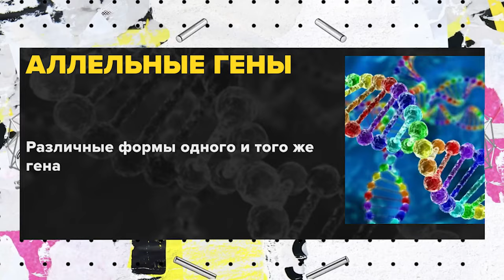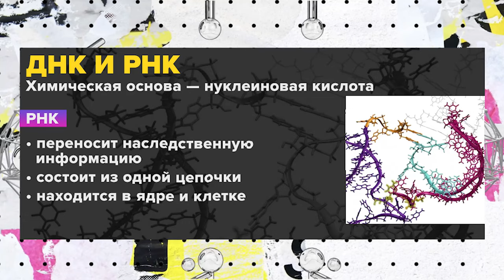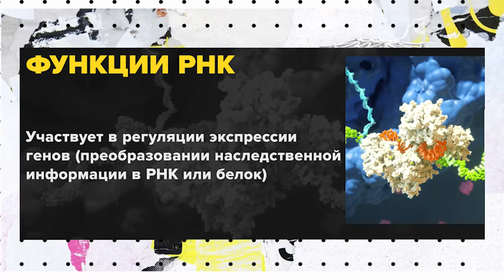Можно ли изменить гены? | Владимир Алипов Лекция 2024 | Мослекторий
Может ли у светлокожей пары родиться темнокожий ребенок? Можно ли обмануть эволюцию? Как редактируют ДНК и чего таким образом можно добиться?

Об этом в программе "Мослекторий" рассказал нейробиолог Владимир Алипов.